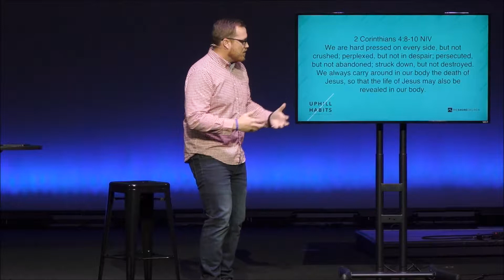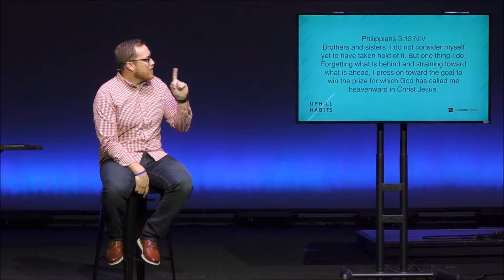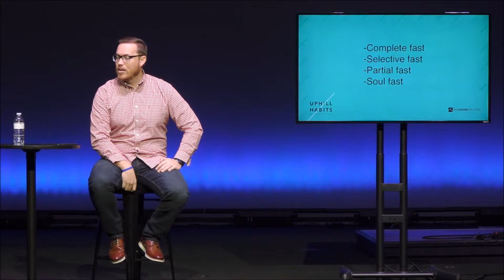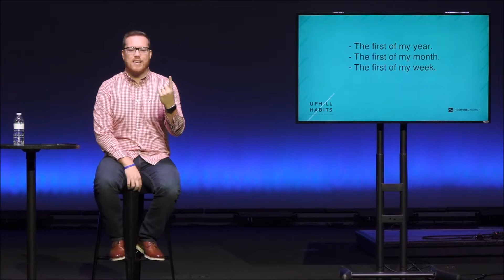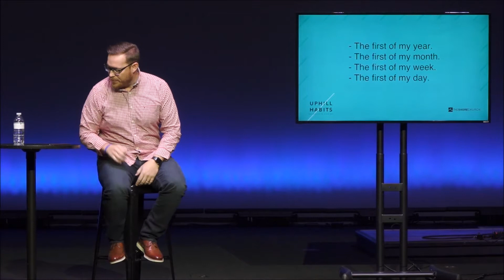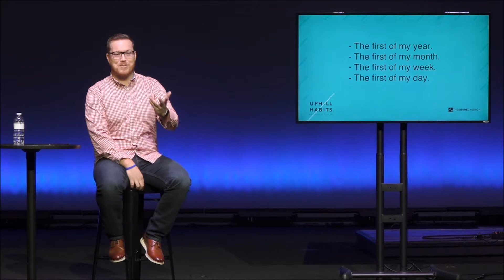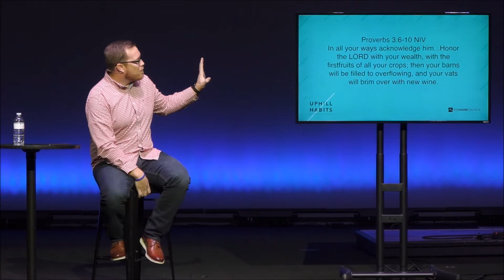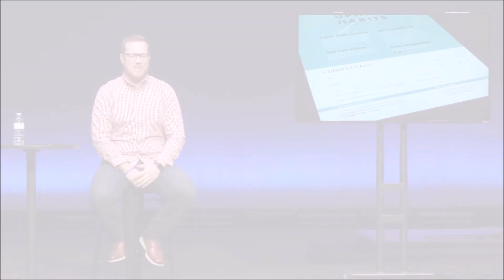Uphill Habits - Good and Bad Habits | Week 1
01/07/2018

Welcome to the Shore Church located in the heart of Sarasota, FL.  In part 1 of our series "Uphill Habits," Pastor T.J. talks about putting God first. Putting God first is a habit that will shape the rest of our lives for the better.